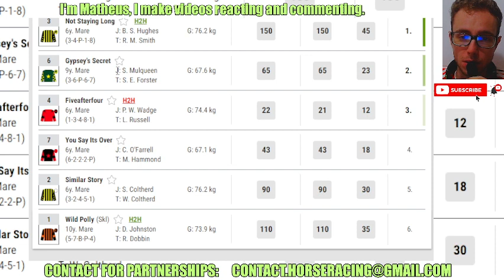Not Staying Long wins at Ayr Feb, 26 2024 Horse Racing RESULTS Bet